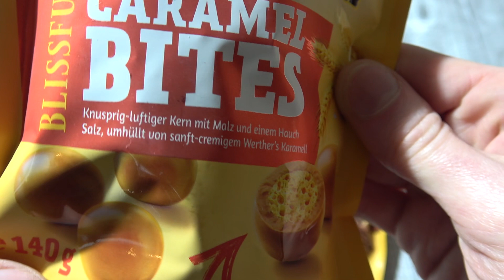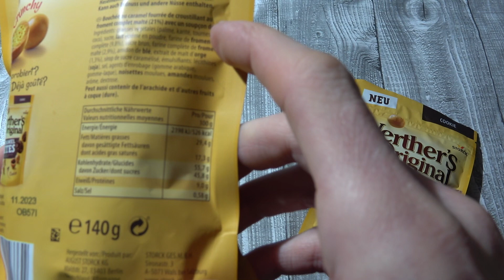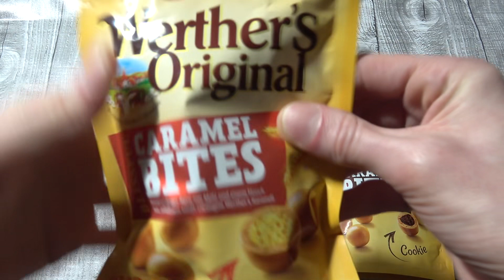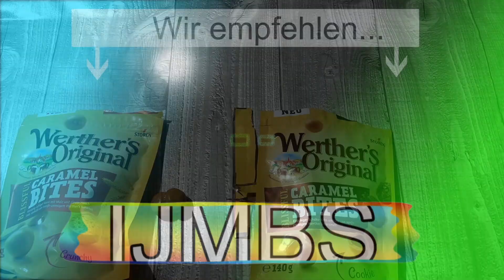Werther's Original Caramel Bites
Etwas neues von Werther's Original. Caramel Bites in zwei Sorten.